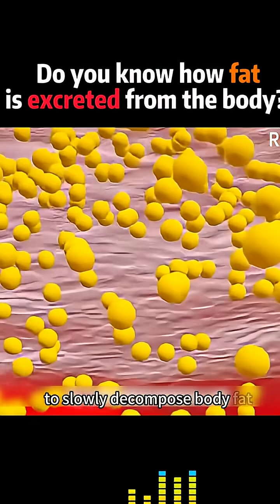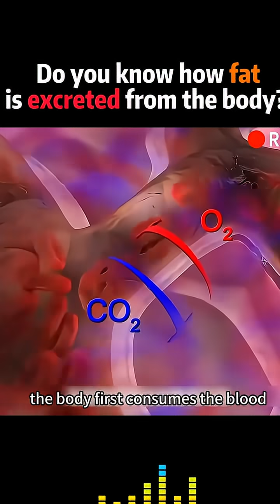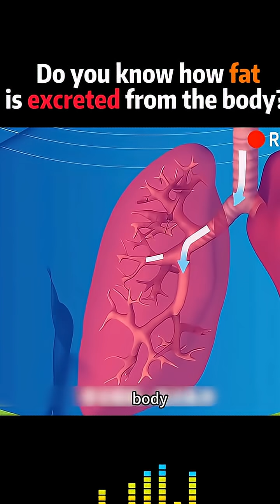How Fat Leaves the Body | Shocking Truth About Fat Loss!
Where does the fat actually go when you lose weight? 🤔
Most people think it "burns off" — but the real science may surprise you!

In this video, we explain:
✅ How fat is broken down in your body
✅ The surprising way fat is excreted (hint: you breathe it out!)
✅ The role of carbon dioxide, sweat, and water
✅ Myths vs facts about fat burning

If you're trying to lose weight or just love science, this one’s for you!
💡 Understand the biology to burn smarter.